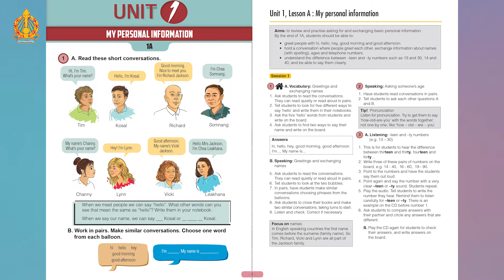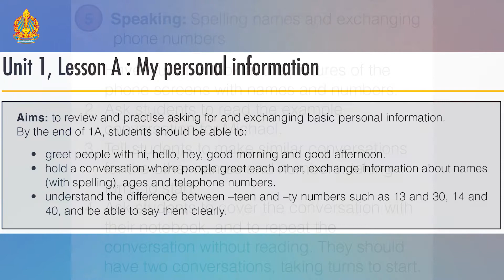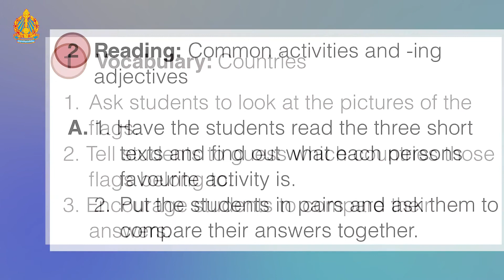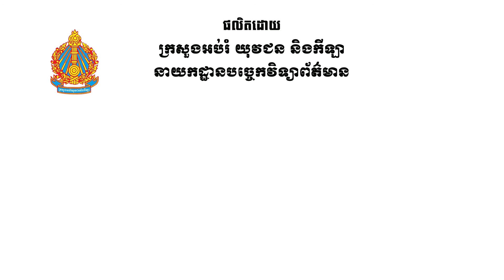Intro to TB